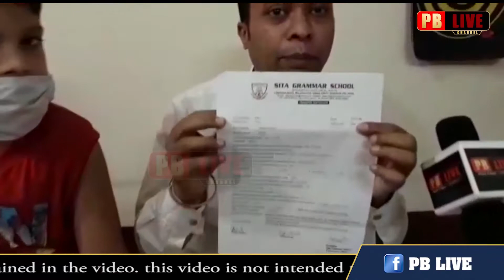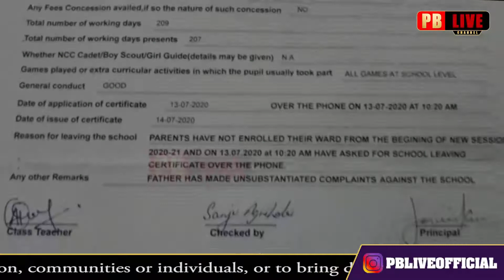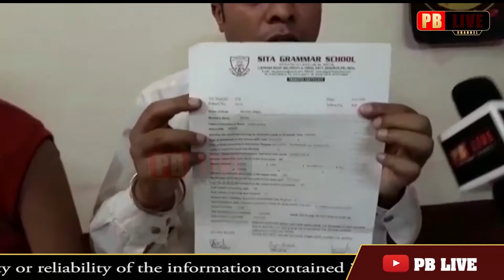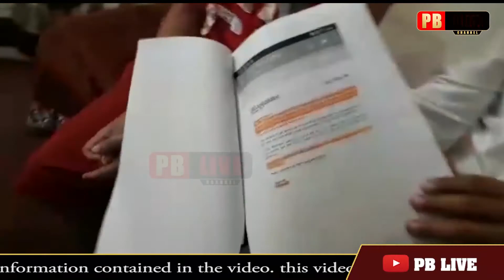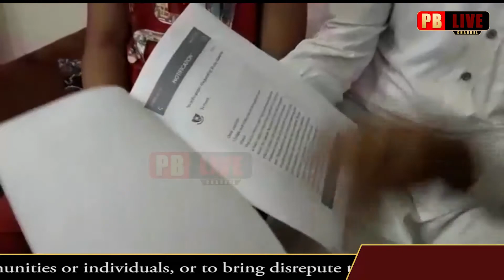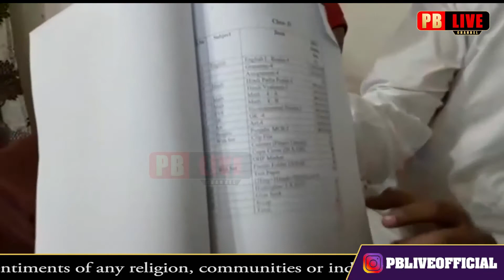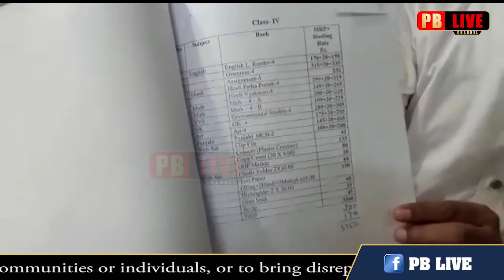ਸਕੂਲ ਵਿੱਚੋਂ ਕਢਿਆ ਜਾਣ ਕਰਕੇ ਬੱਚਾ ਆਇਆ ਡਿਪ੍ਰੇਸ਼ਨ ਵਿੱਚ